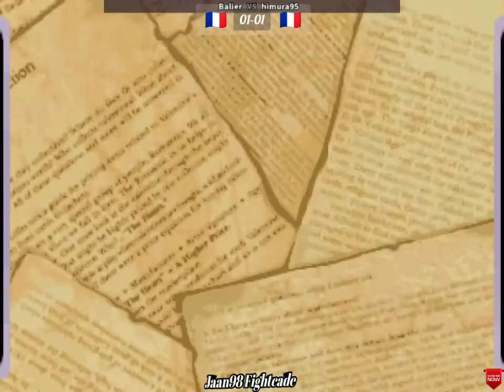Magical Drop Bailar 🇫🇷 🆚 Himura95 🇫🇷 FT5 SO Close Battle Must Watch 👉🔔